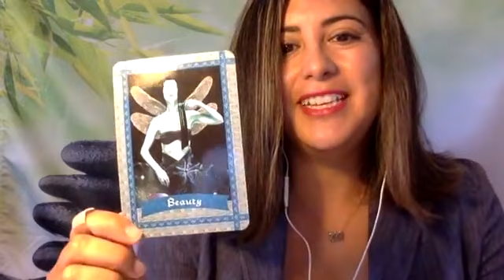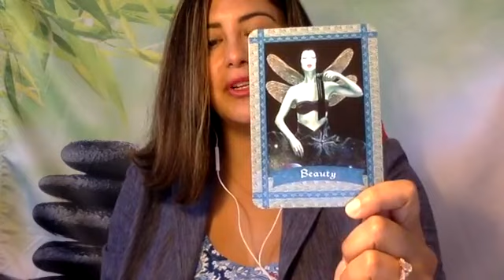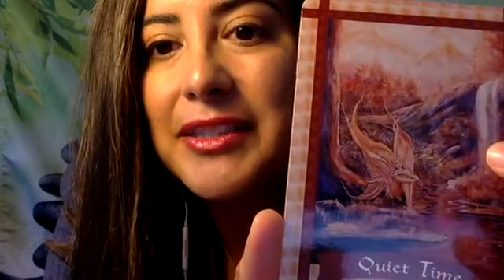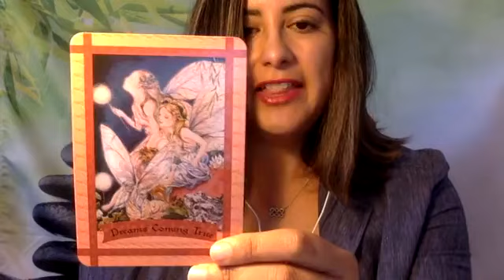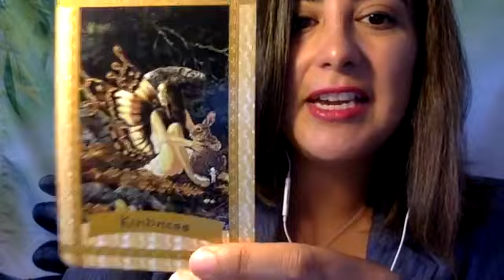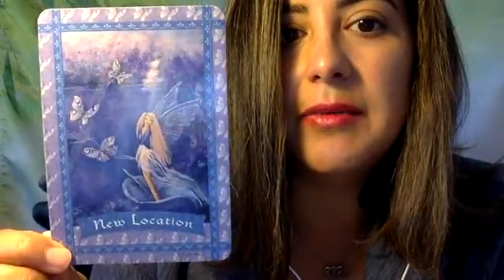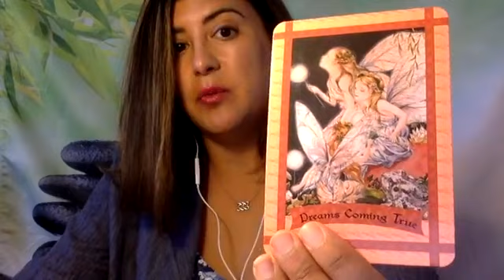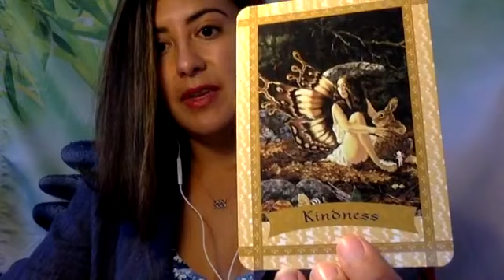April 2022: Goddess Guidance Oracle Message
What does April hold? Check out the 4 oracle cards pulled, learn important dates and plan ahead!